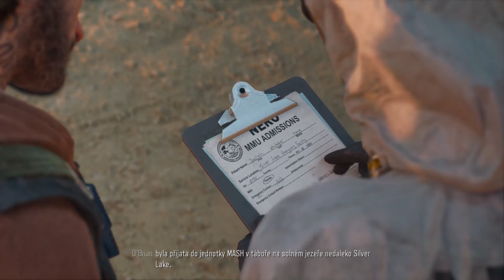Days Gone | FULL GAME | NO COMMENTARY (CZ/SK) | #7 | 1080p@60fps | MAX SETTINGS